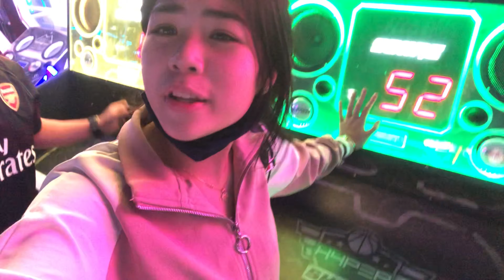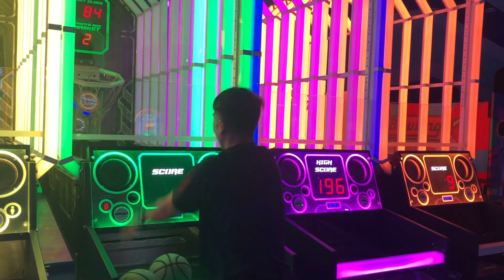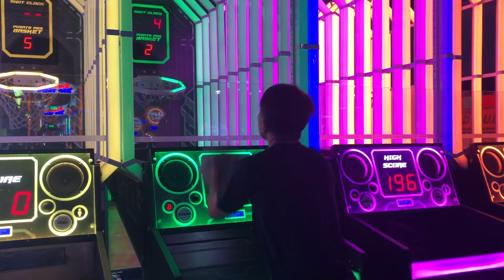VR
Dubai Mall Amusement